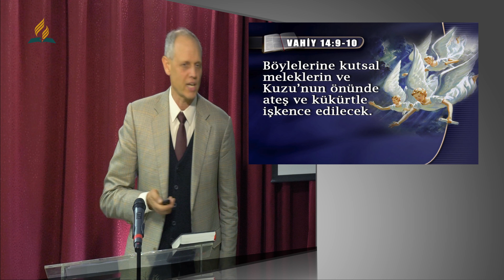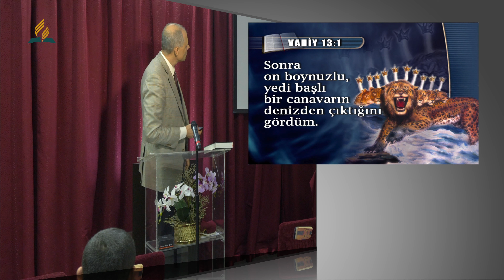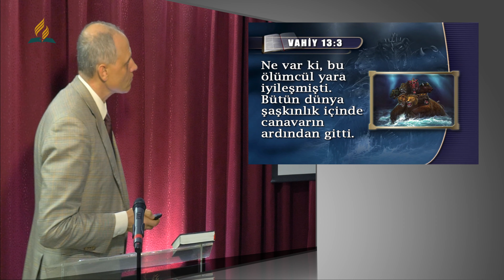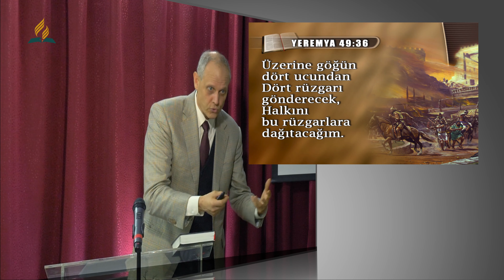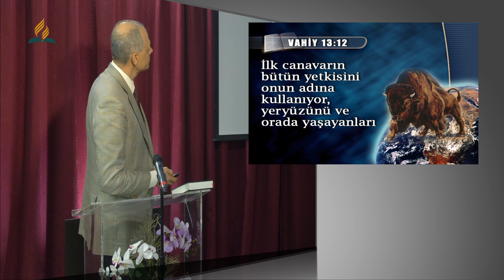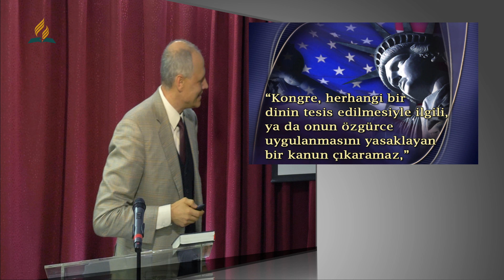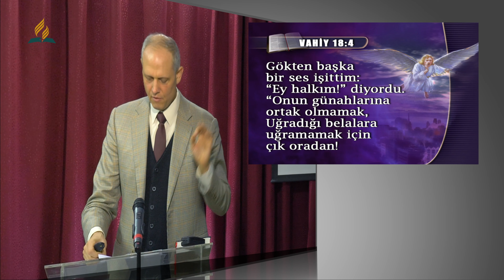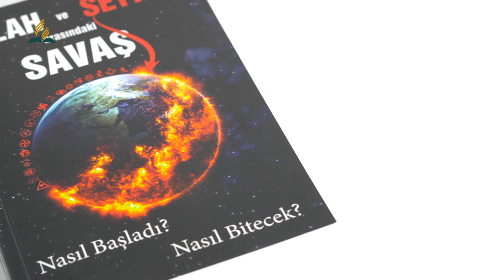PEYGAMBERLİK SÖZÜNDEKİ ABD (BM 39)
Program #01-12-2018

"Bundan sonra başka bir canavar gördüm. Yerden çıkan bu canavarın kuzu gibi iki boynuzu vardı, ama ejderha gibi ses çıkarıyordu."  Vahiy 13:11